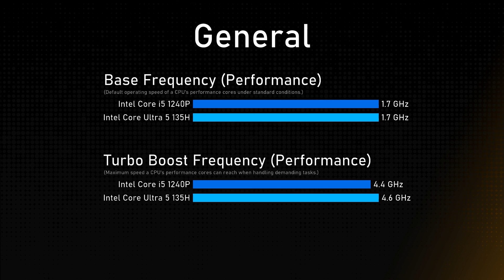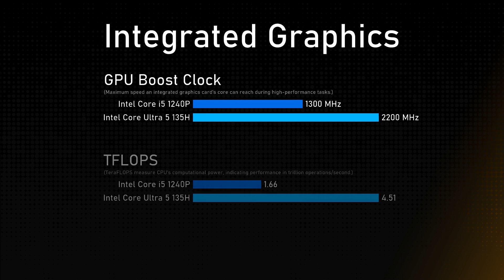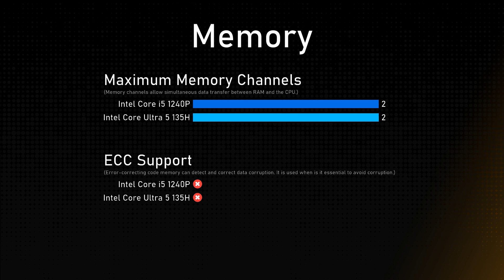Intel Core i5 1240P vs Intel Core Ultra 5 135H Comparison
This video is a processor comparison based on their different features and performance factors between Intel Core i5 1240P and Intel Core Ultra 5 135H. Intention of this video is to help choose right processor for you.

Timestamps:
Cinebench R23 - 0:00:00
Geekbench 6 - 0:00:12
General - 0:00:24
Integrated Graphics - 0:01:24
Memory - 0:01:48